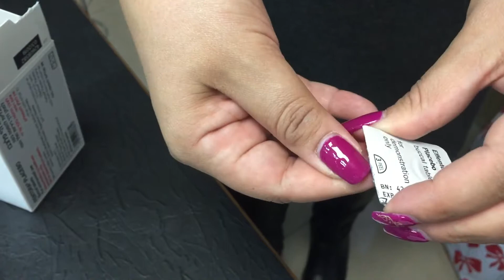פתיחת פנטורה How to open Fentora